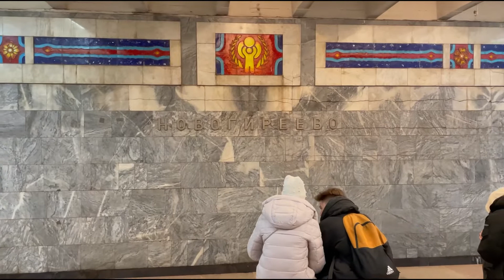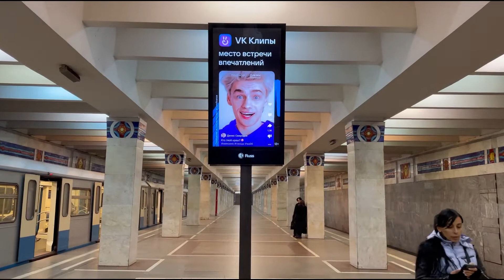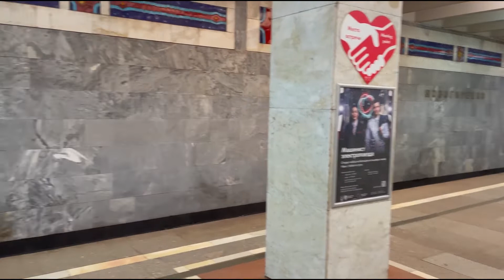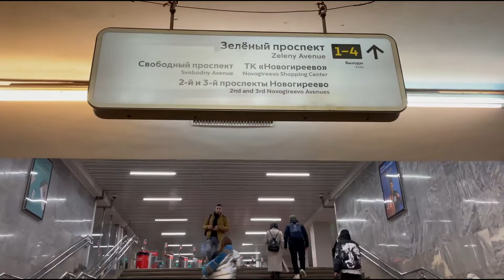Walking in Moscow subway №25 Novogireevo station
Walk in subway, Moscow.
💛Wow guys, shooting on the yellow subway line is a fairy tale.
👀This is a very unusual place where the architecture and people of each station are radically different.
😜Visit the Novogireevo station with us, it was not without adventures)